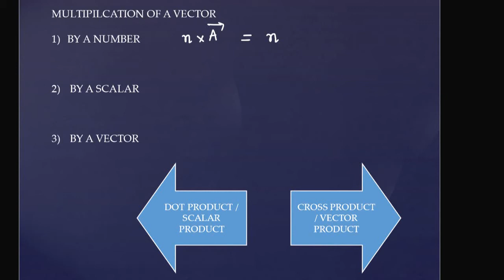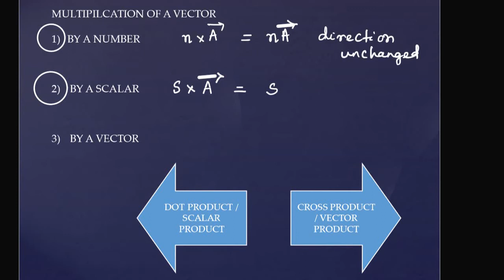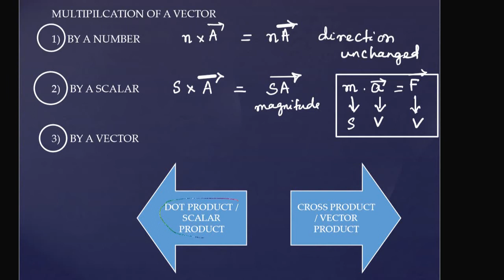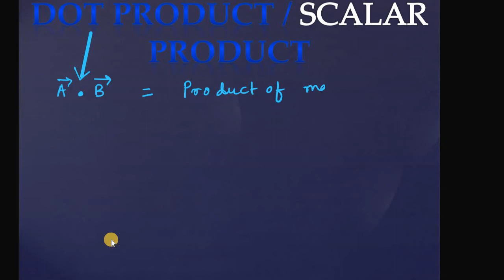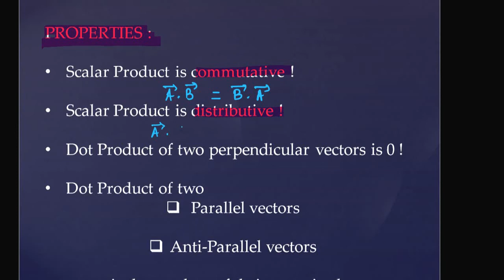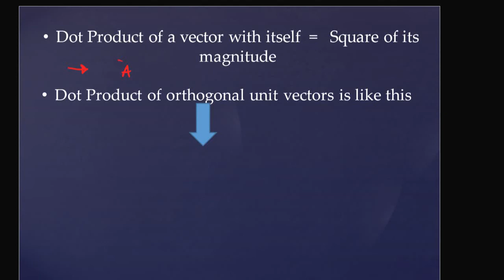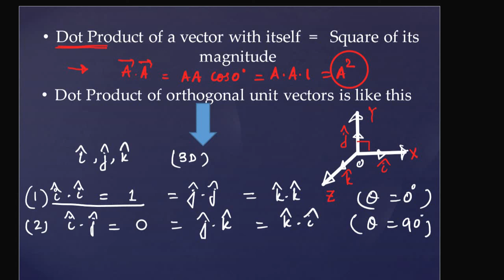DOTPRODUCT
CLASS 11 PHYSICS -CHAPTER 2 - SCALAR & VECTOR - PART 5